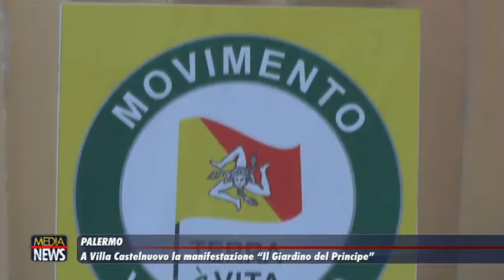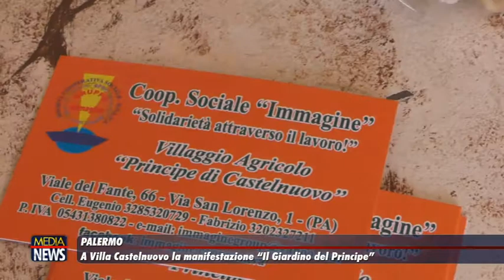Palermo. A Villa Castelnuovo la manifestazione “Il Giardino del Principe”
A Villa Castelnuovo nel cuore della Piana dei Colli si è tenuta la manifestazione “Il Giardino del Principe” per trascorrere una giornata dedicata all’arte, alla cultura ed alla degustazione agroalimentare dei prodotti delle eccellenze tipiche del territorio siciliano.